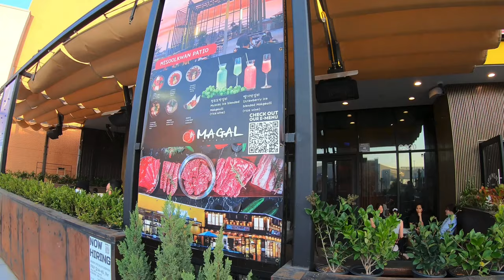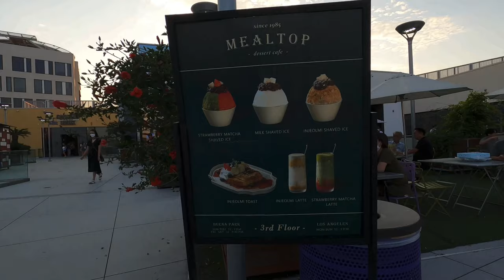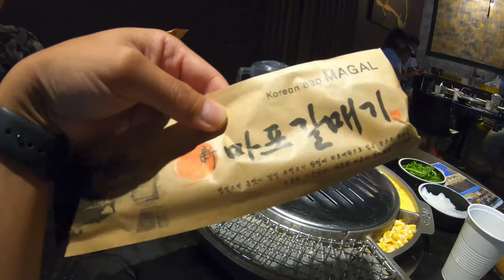Magal Korean BBQ | Misoolkwan | Walking Tour In The Source OC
Peach Ice Blended Makgeolli (Rice Wine) - $23.00
Beef Combo - $72.00 for 2: Prime Beef Boneless Short Rib, Magal Marinated Beef Oyster Steak, Paper Thin Sliced Prime Brisket, Prime Beef Rib Finger

Free tip, No Tipping